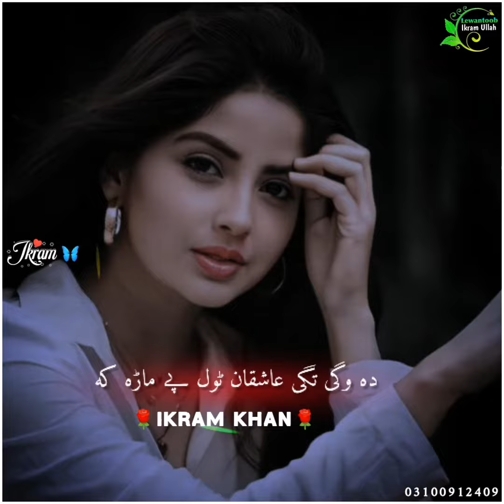🥀ديدن به کيگی ڈيرپه گرانه🥀🥀مابه کڑےهیره ته نادانه🥀 pashto HD video 2024 ikram#dubaitiktok Gul Laila